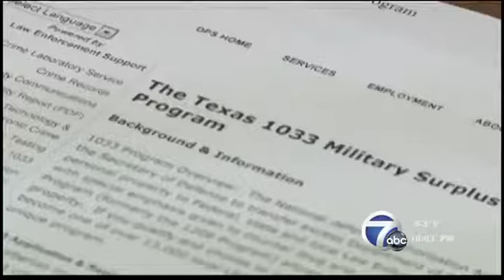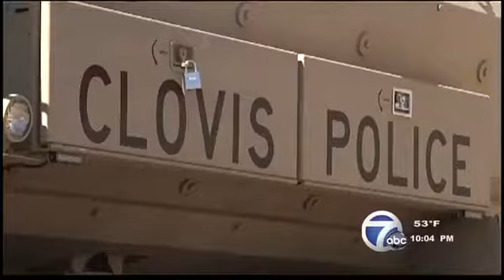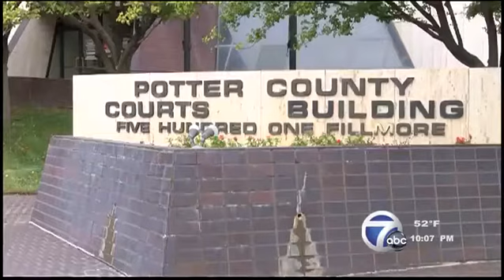From the War Zone to Main Street - part 1